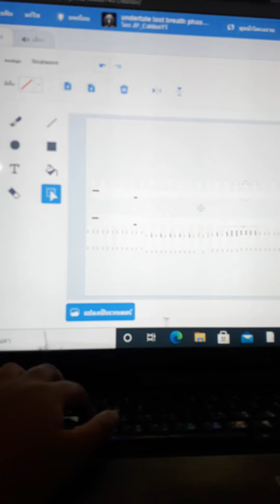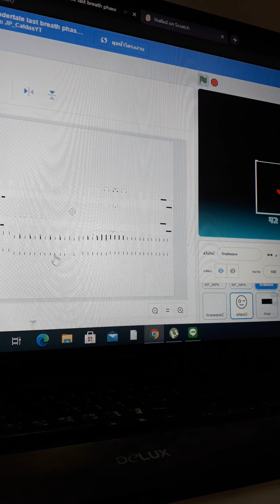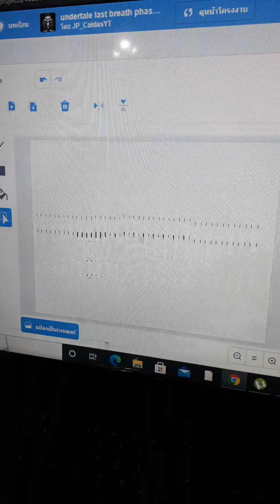Sans blue phase 3 game